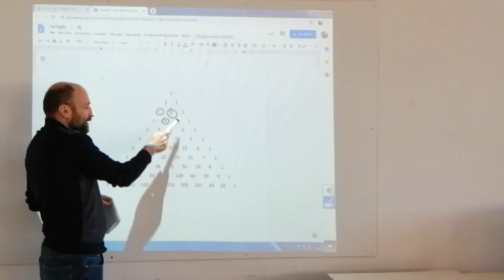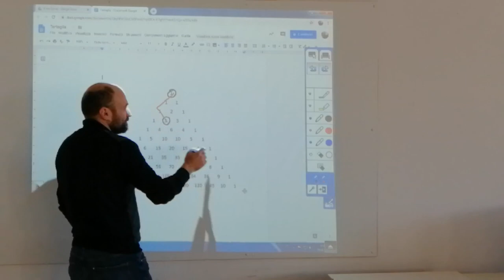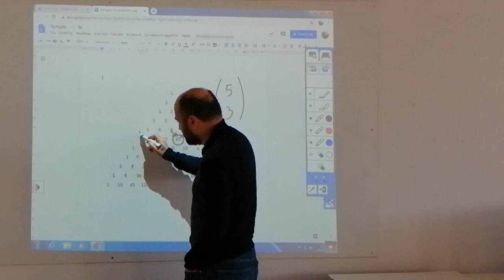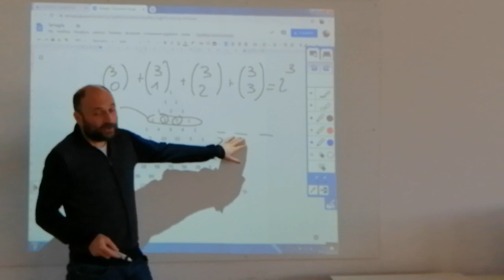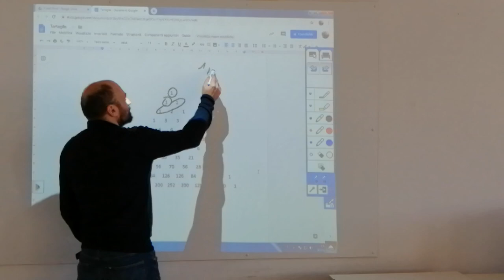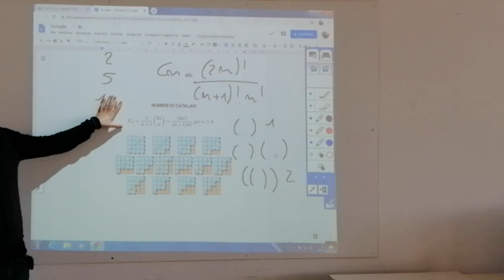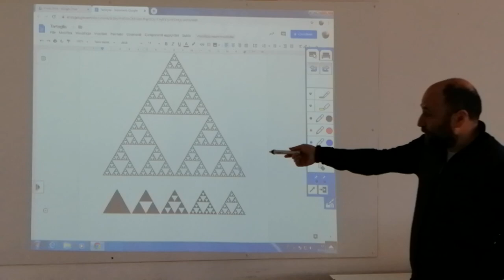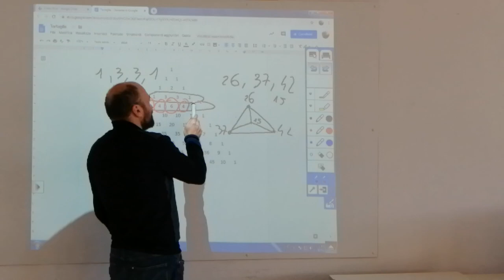04 Il Triangolo di Tartaglia e i suoi segreti - a cura del Prof. Rocco Silano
Quarto incontro del ciclo di lezioni sulla bellezza della matematica a cura del Prof. Rocco Silano